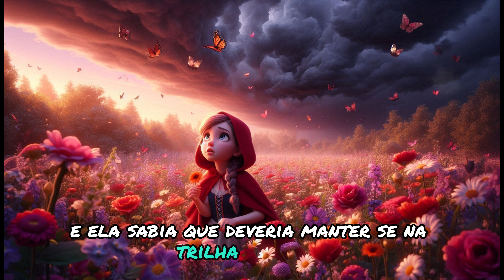Chapeuzinho Vermelho - Histórias para dormir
Nesta versão emocionante de Chapeuzinho Vermelho, acompanhe a intensa cena em que o valente caçador confronta o lobo, que tenta escapar. Com uma atmosfera cheia de suspense, o caçador entra corajosamente na casa, segurando seu machado, pronto para proteger Chapeuzinho e sua avó do lobo disfarçado. Chapeuzinho, ao lado, observa tudo com medo e esperança, torcendo por um final seguro.